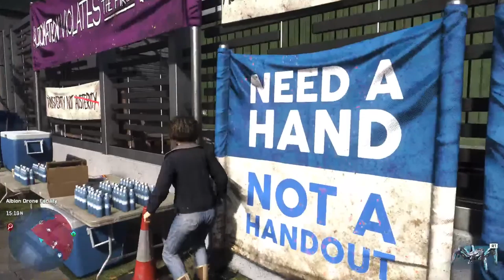Watch dog Legion